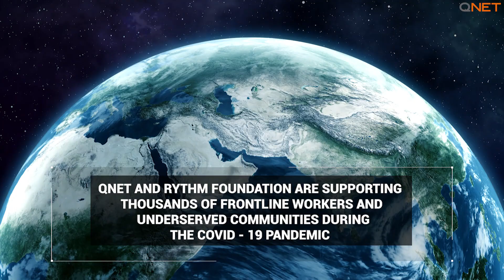RYTHM Foundation and QNET | Covid-19 | Giving back to communities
The recent COVID-19 pandemic left hundreds and thousands of people all around the world struggling for food as the lockdown in many countries left them with no source of income while frontliners battled to contain the spread of the coronavirus with limited resources. RYTHM Foundation partnered with QNET to provide some form of relief to the affected communities through our local partners in 20 countries across the globe. From protective gear, medical equipment to food and grocery items, we are happy to be able to contribute and provide assistance.